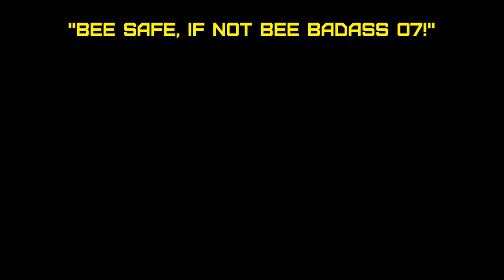🐝 Elite Dangerous: Unknown Probe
So i finally did it. Bitten the bullet and grinded my way to gain access to Professor Palin and his grade 5 thrusters upgrades.

Once I gained the invite to Palin getting him the Unknow Probe fragments was actually easier than I thought once I knew where to go and get them.

I own his ass at Grade 5, just need to grind materials and bring ships to his research base. May take awhile.

Mobo: ASUS P6TD Deluxe
HD: 850 EVO SSD 1 Tb (OS)
HD: Crucial 120Gb SSD
HD: 1Tb HardDrive
Display Card: ASUS GeForce GTX Strix 970 (4Mb)
Display: Samsung